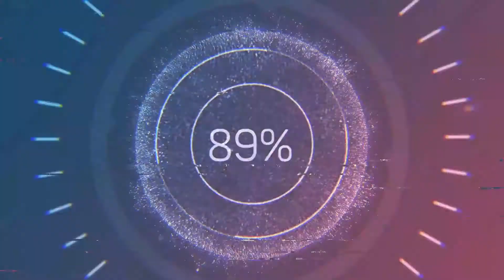Desafio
Desafio, por ser um BT muito bem elaborado. BT Gustavo Guerra, uma inspiração para varios guitarrista, inclusive a mim. gratidão sempre 🙏🏻